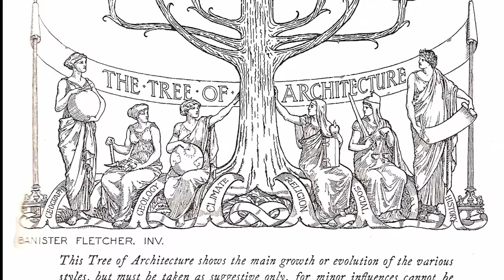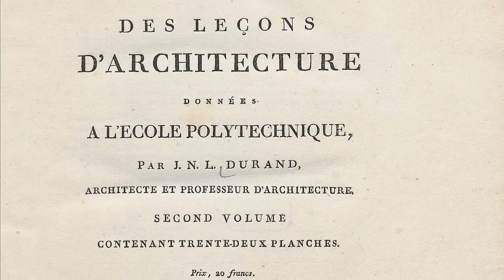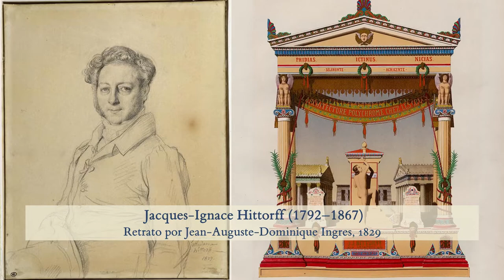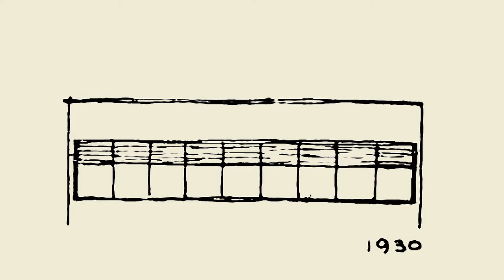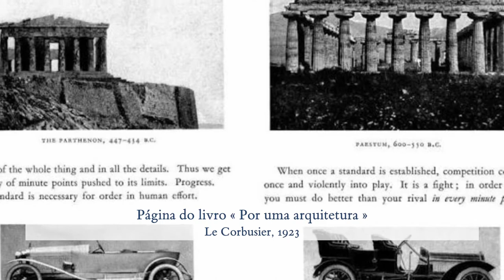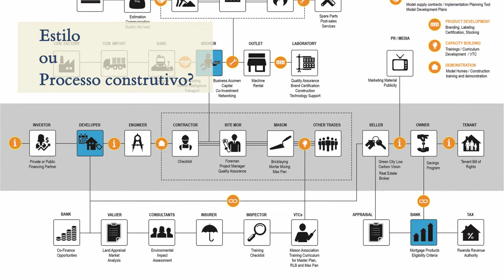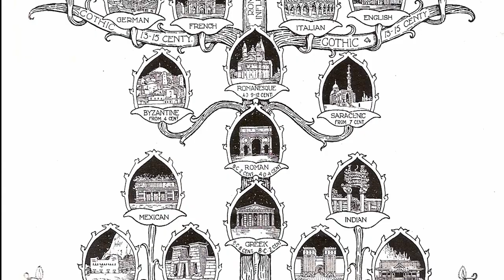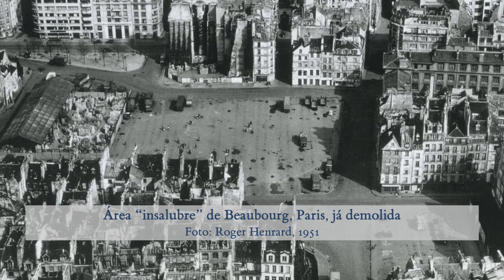O que é arquitetura tradicional? · Arquitetura tradicional 2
Como definimos o que é arquitetura tradicional? Exploro duas possíveis definições: com base no estilo e com base nos processos e técnicas de produção das construções.